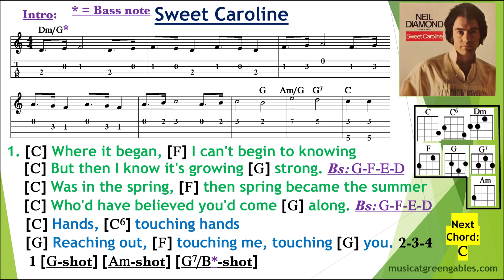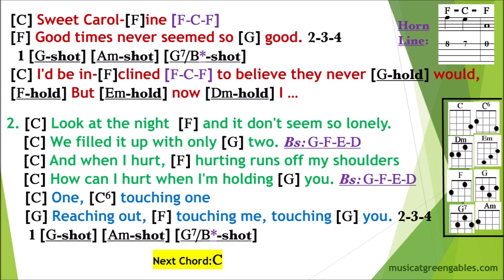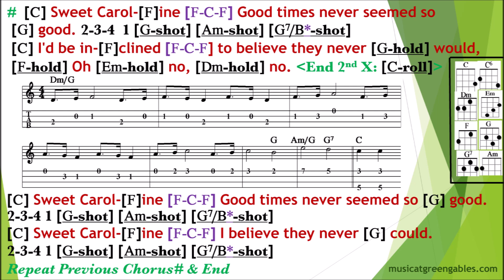Neil Diamond - Sweet Caroline, vsn 1 - slower (cover) - Ukulele Play Along by Music At Green Gables